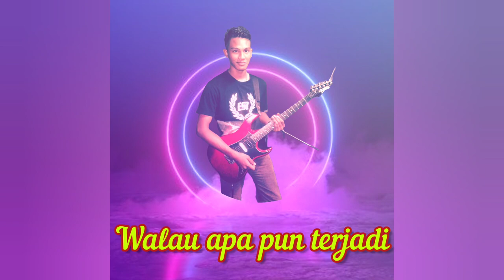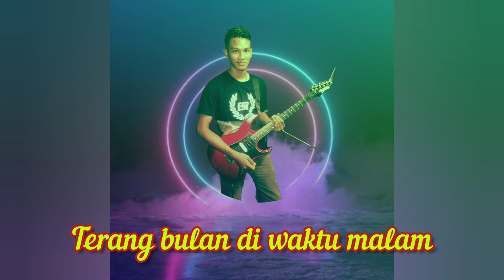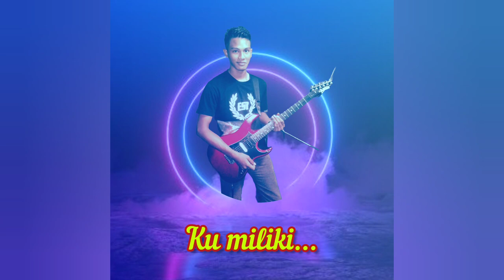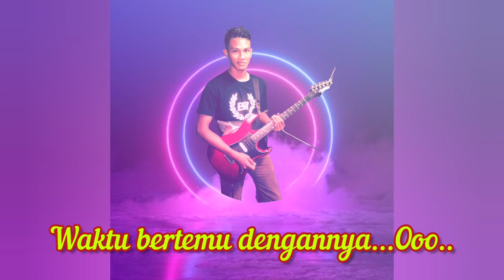LyricsVideo | Jijie ESB - Gadis Pujaan (Cover version) Karaoke (No.Vokal)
Jom layan kawan2, aku buatkan karaoke version lagu asal daripada Secret Band ini, yang dibawa semula oleh Jijie ESB, dengan arranggement muzik baru..best lagu ni..lirik dan melody nya sesuai kepada orang yang bercinta, indah-indah gitu lirik nya.

Jom layan kawan2 Karoks!